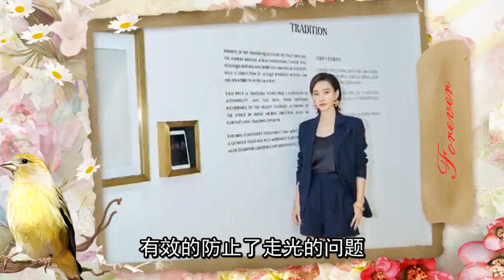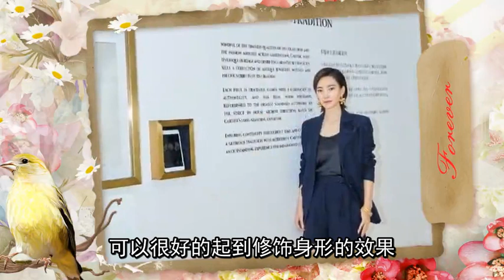王丽坤怎么眨眼就老了？一袭印花长裙太显暗沉，35岁穿出老气横秋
大家好，今天给大家带来的节目主要内容是，王丽坤怎么眨眼就老了？一袭印花长裙太显暗沉，35岁穿出老气横秋
王丽坤的长相很古典，她的五官精致，眉眼带笑，自带了一种清冷的气质，无论是仙气四溢的古装造型还是时尚感极强的现代装，她都能够完美驾驭。不过女神偶尔也会有翻车的时候，某次出席活动时，王丽坤身着了一件黑色的印花连衣裙，一改以往的清爽美人的形象，看上去有点显老。
王丽坤选择的这件黑色的印花连衣裙采用了方领的设计，让她秀出了锁骨与肩颈，非常具有女性气质。不过整体造型看上去却沉闷又花哨，最大的问题就是图案过于的暗沉，加上大面积的黑色显得并不那么出彩。
雪纺面料比较轻盈，穿在身上格外蓬松，还好连衣裙在腰部的位置添加了收腰的处理，不然效果看上去只会更加的臃肿。在腰部的位置加入了绑带元素后，能够凸显出王丽坤的蜂蜜腰，让她的身材看起来玲珑有致，增强曲线感。
飞袖的存在可以起到轻盈体态的效果，让整个人在举手投足之间显得更为飘逸随性。连衣裙虽然融入了很多元素，但是将这些元素综合在一起，却有点杂乱无章，并没有很符合王丽坤的气质。
王丽坤一直被称为素颜女神，很是清淡优雅，不过这条裙子确实显得过于暗沉，有点老气横秋，不如其他造型好看。
王丽坤的私下look年轻又高级，身着了T恤和长裙，尽显出时尚的一面。白色的T恤是百搭又实穿的单品，无论搭配什么都不会有违和感。下半身的这一条蓬松感很强的半身裙加入了黑白配色的格纹图案，黑与白的融合交汇，高贵雅致，看上去很有韵味。搭配上一头齐肩短发，好像是一个邻家大姐姐一般，展示出了自己的温柔本色。
白与黑的碰撞在王丽坤的身上展示出来的效果高级又大气，让她的气质更上一层楼。白色的连衣裙搭配上黑色金属腰封，显得纯洁又沉稳，成熟的气质自然而然的展现出来。白色的连衣裙采用了双层的设计，里面的一层内衬，有效的防止了走